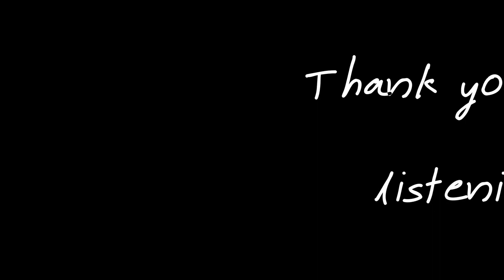LESSON 23 NEW TEACHINGS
WE WATCH THE FULLFILMENT OF THE DIVINE PLAN ON EARTH